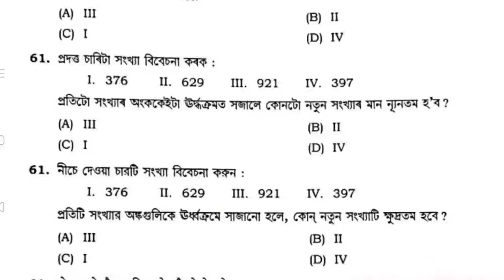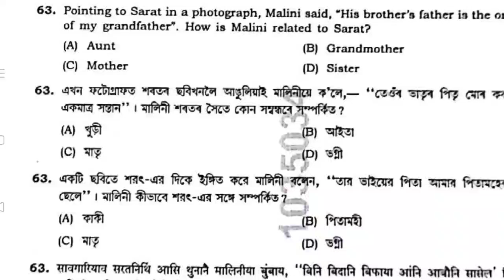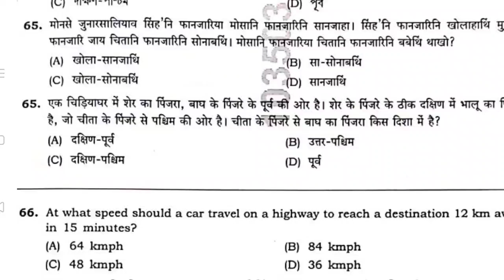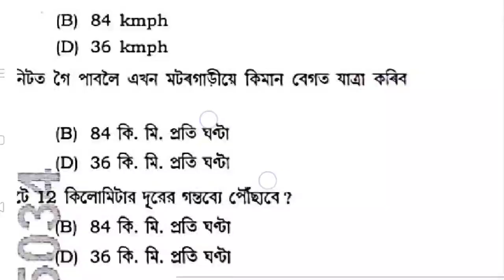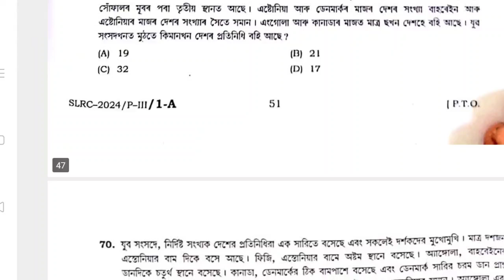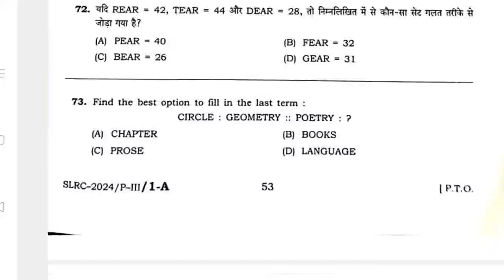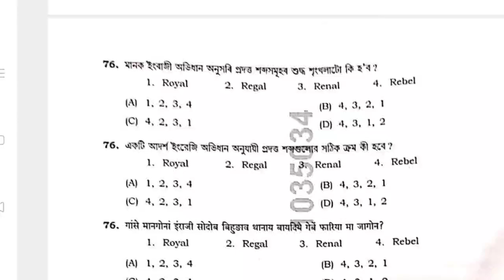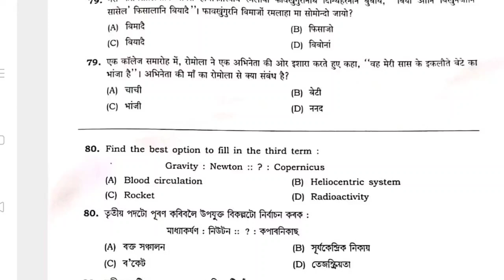Assam adre 2024!Grade-3 Maths & Reasoning! Solved question paper!Exam date 15!09!2024!